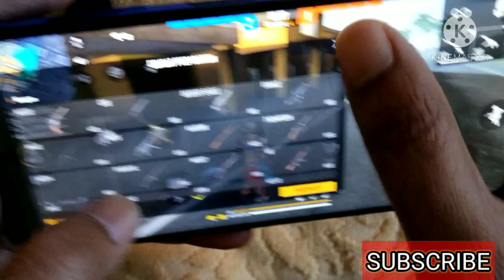POCO X3 FREE FIRE HANDCAM GAMEPLAY || POCO X3 FREEFIRE GAMEPLAY TEST | HOW TO CREATE A HANDCAM VIDEO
Poco x3 handcam video..

How to create a handcam video ...

Handcam video of poco x3..

Handcam video..

Free fire ..

Sd 732g vs 720g..

Poco de problems..

Poco me pro gaming test..

Poco m2 pro free fire test..

Poco m2 free fire test..

Realme 7 pro free fire test..

Realme 7 pro free fire gameplay..

Thak you for your precious time guys.